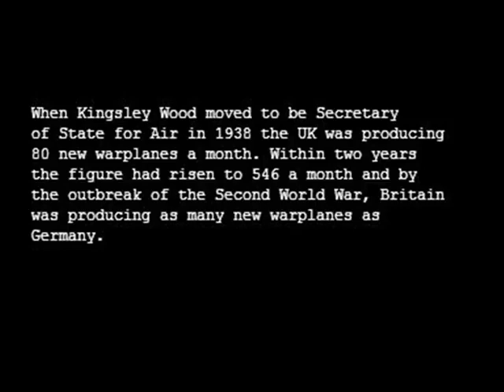SUPERMARINE SPITFIRE: AIR SECRETARY SIR KINGSLEY WOOD APPEALS FOR MORE RAF PILOTS 1938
Operation Overlord, launched on D-Day - 6th June 1944 - was the largest military invasion in history, with 156,000 troops landing on the Normandy beaches on the first day alone. Planning for the invasion of Europe began as early as autumn 1940 when the War Office surveyed the Southampton area with a view to using it as a base for a future invasion. The actual build-up began in the spring of 1942 when the Southampton area was designated area ‘C’. Landing craft and other vessels began arriving in the docks in 1942 and the South Western Hotel became HQ of the Combined Operation Military Movement Control. In July 1943 the US Army 14th Major Port Transport Corps arrived in Southampton to co-ordinate the movement of American troops and equipment through the port. Later in 1943, 25 military camps were set up in the area to hold troops before they embarked for Normandy and the Common and the Central Parks were also converted into military camps.